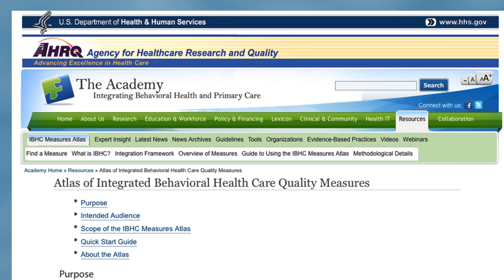Atlas of Integrated Behavioral Health Care Quality Measures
The IBHC Measures Atlas supports integrated behavioral health care measurement by (1) presenting a framework for understanding the measurement of integrated care, (2) providing a list of existing measures relevant to integrated behavioral health care, and (3) organizing the measures by the framework and by user goals to facilitate the selection of measures.

Dr. Jürgen Unützer, Vice Chair of Psychiatry at the University of Washington in Seattle, and Dr. Neil Korsen, Medical Director at Maine Health in Portland, Maine, and members of the National Integration Academy Council played a large part in the development of the IBHC Measures Atlas.

In this video, they share where the IBHC Measures Atlas originated and the importance of the tool for the field of integration.